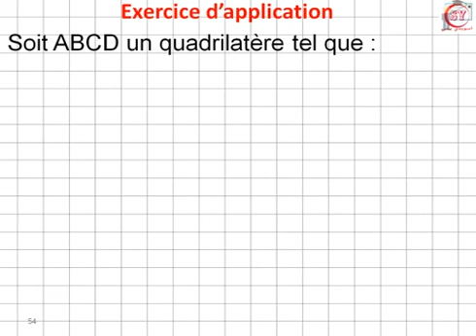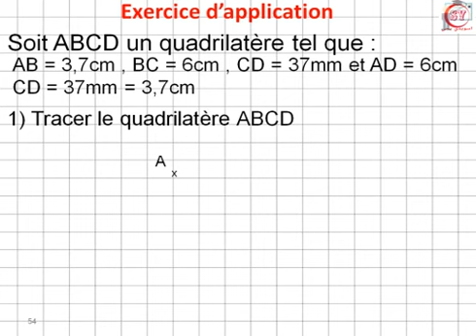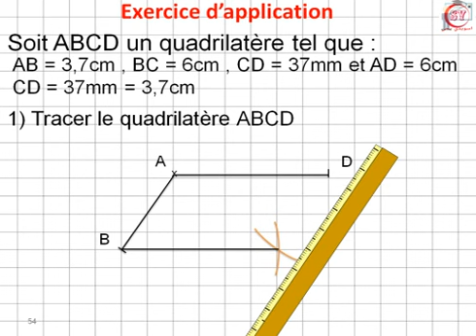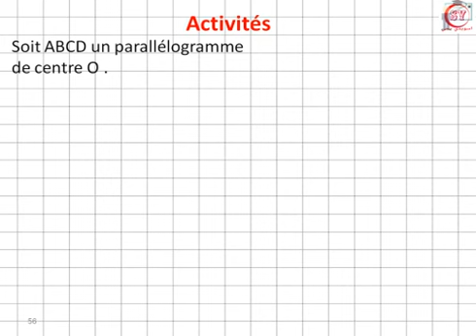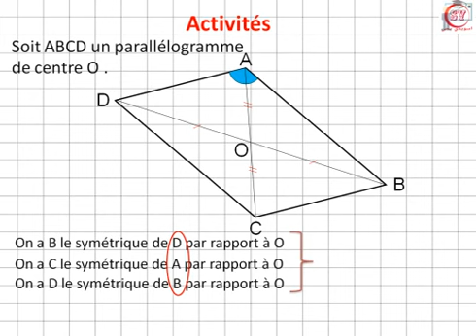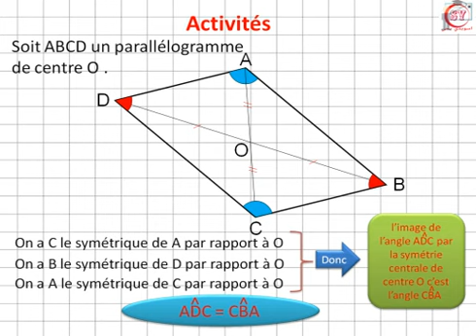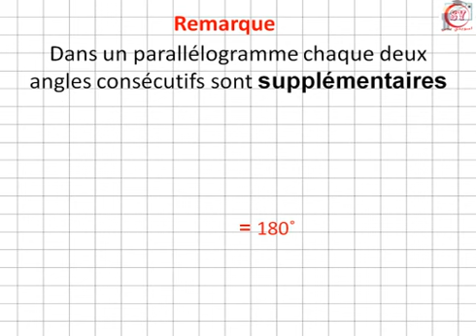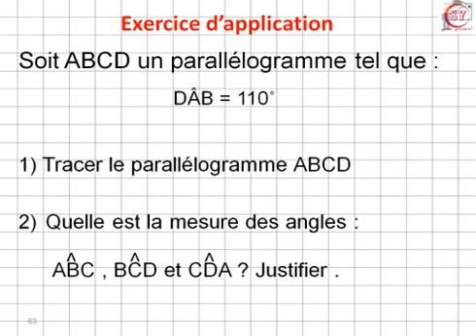Le parallélogramme 4eme partie متوازي الأضلاع الجزء الرابع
parallélogramme 4eme partie
Construire un parallélogramme avec des instruments de géométrie
propriétés des angles
la géométrie
1re année collégiale
متوازي الاضلاع الجزء الرابع
إنشاء متواري الأضلاع بإستعمال الأدوات الهندسية

prof : Yahya SOUIDI
fb SOUIDI YAHYA